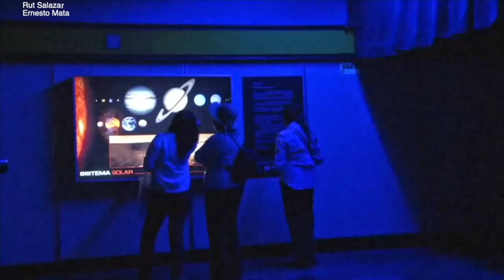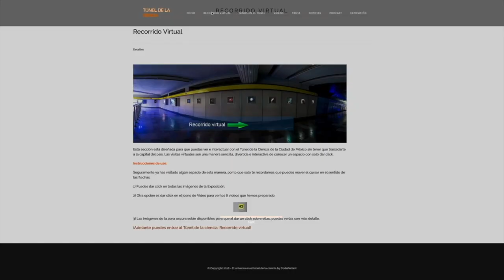La UNAM presente en el Túnel de la Ciencia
En el pasaje de la estación del Metro La Raza, cada día se da una gran concurrencia, la gente corre en medio de un largo pasillo para transbordar y llegar a sus lugares de trabajo, pero también es un refugio para quienes desean conocer sobre el Universo y la Naturaleza, se trata del Túnel de la Ciencia.